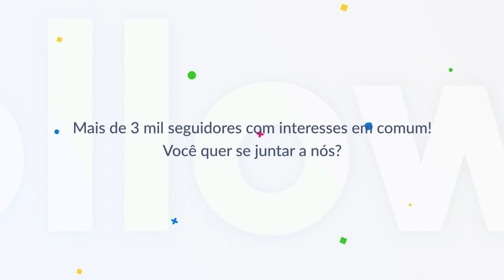Eis me Aqui - Pr. Manaceses Adão